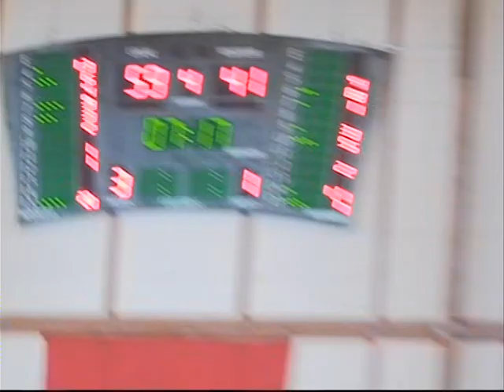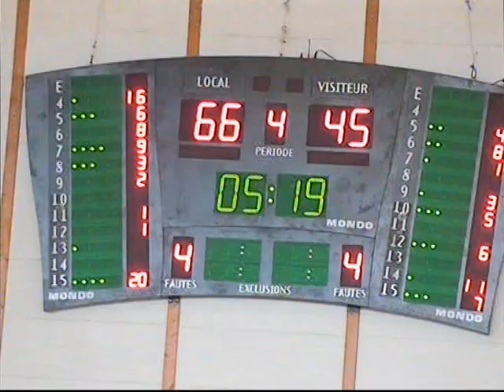TANTAN BASKETBALL : CSEBT VS RAJA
1ere division championnat de MAROC BASKETBALL